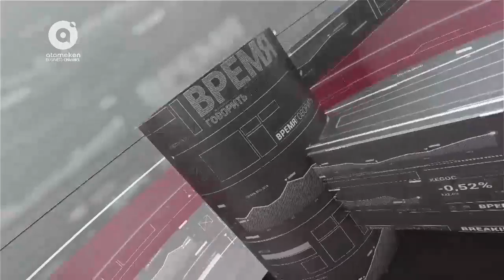Создан международный альянс ритейлеров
Гости программы: директор по развитию Международного Альянса, основатель компании «Retail in detail», Россия - Сергей Леонов, соучредитель компании Exim Partners, Казахстан - Джалиль Булатов.

Ведущий: Асан Калиахмет